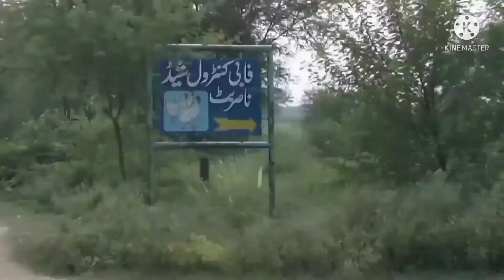Visit hail village vlog